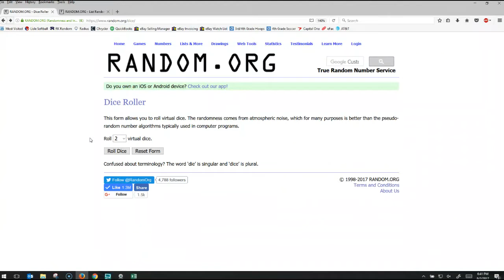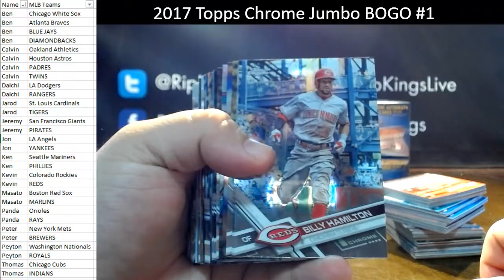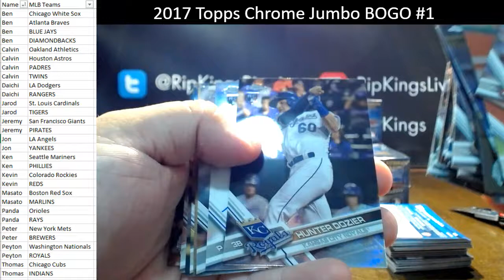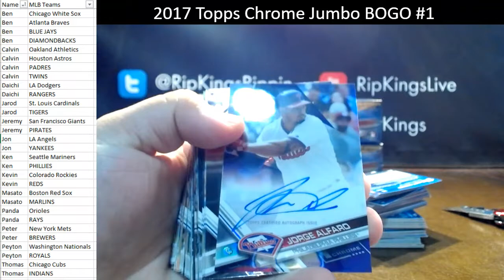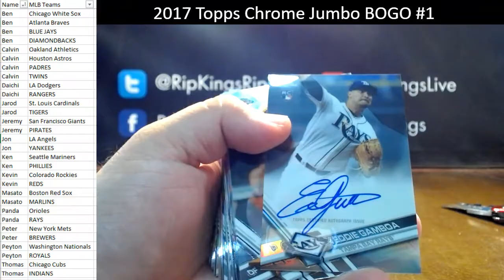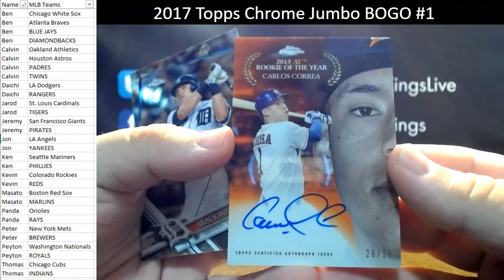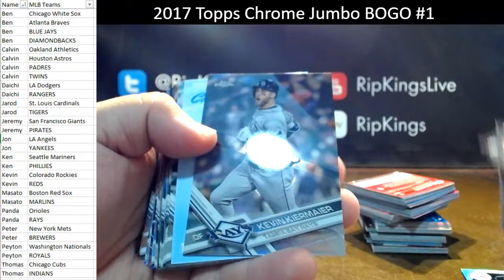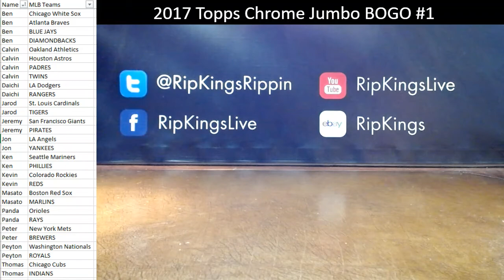2017 Topps Chrome Baseball 8-Box Jumbo BOGO #1 8/2/17